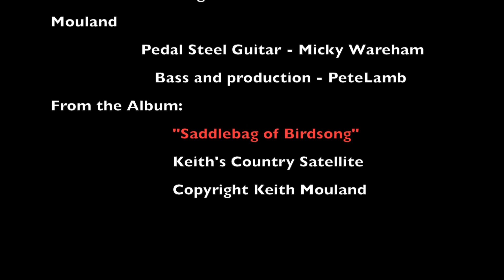Sundown is Easy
Country song written and performed by Keith Mouland from his album 'Saddlebag of Birdsong"